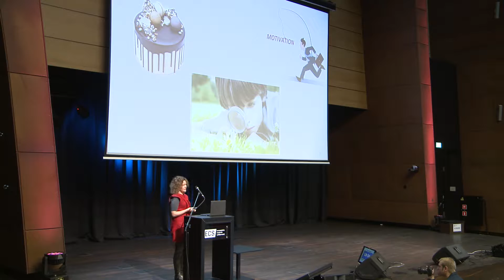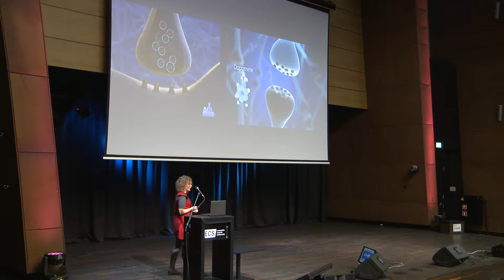Jolanta Gałecka na konferencji BeZee 2016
Wystąpienie na konferencji  BeZee 2016
Jolanta Gałecka / YDP
Nuda a Dopamina. Zmiana nawyków codziennego uczenia się